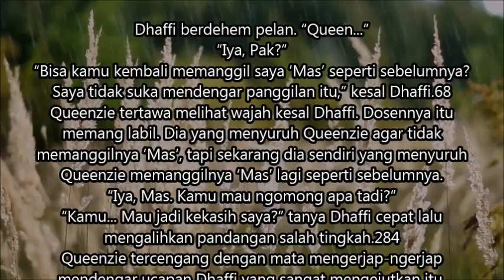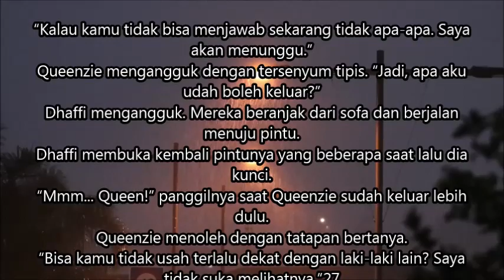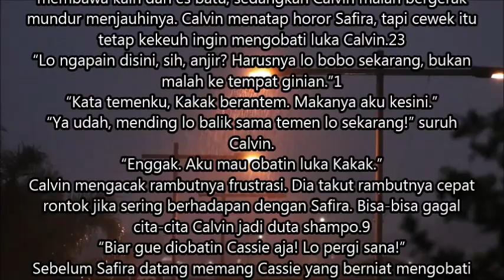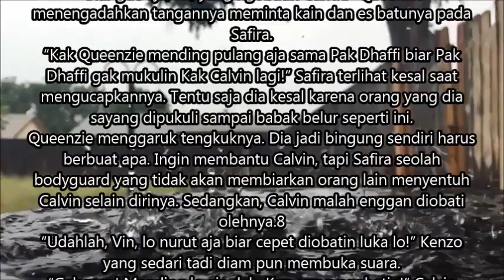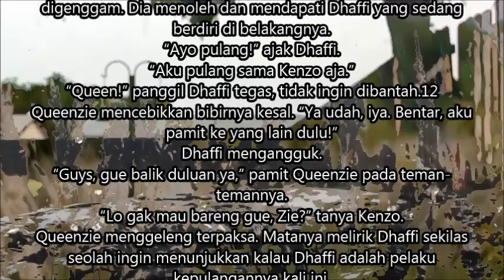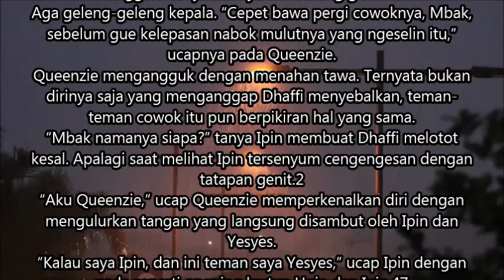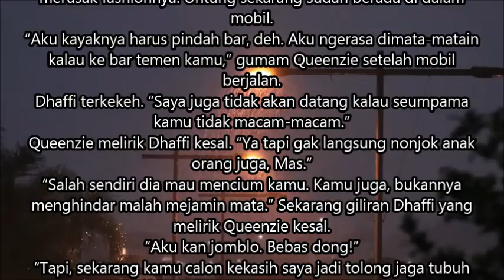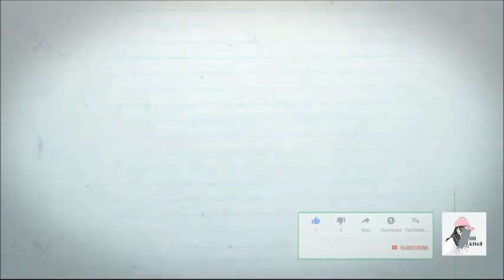Kisah cinta mahasiswi dan dosen kampus Episode 32